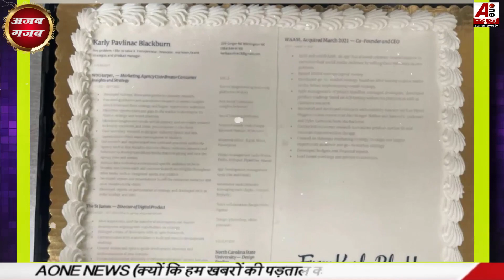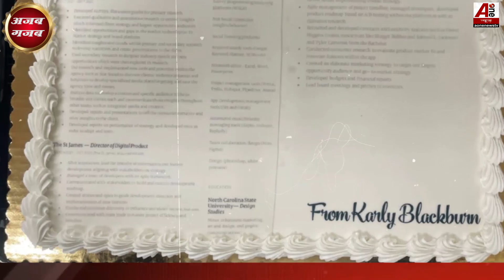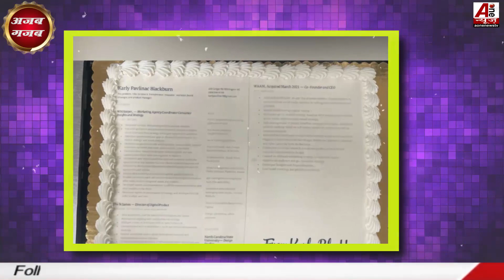केक पर छाप कर ऑफिस भेजा Resume, नौकरी लेने का अनोखा तरीका | US lady sends resume on cake |ajab gajab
केक पर छाप कर ऑफिस भेजा  Resume, नौकरी की अनोखी स्कीम | resume on cake | ajab gajab | US woman sends resume on cake

voice & script & thumbnail meghaa1 Special for my subs